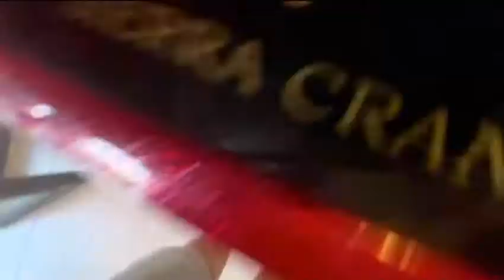Puppet movie: the night of crazy